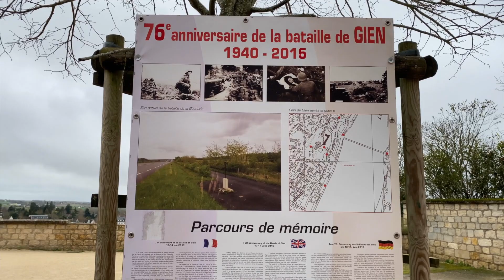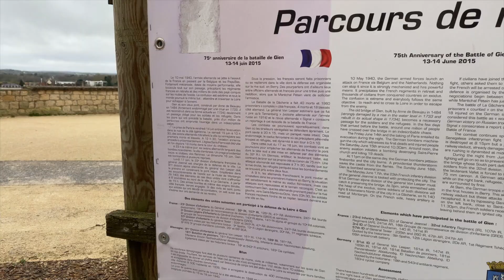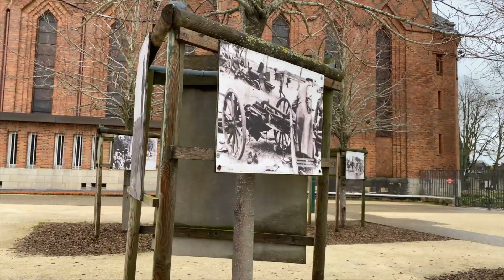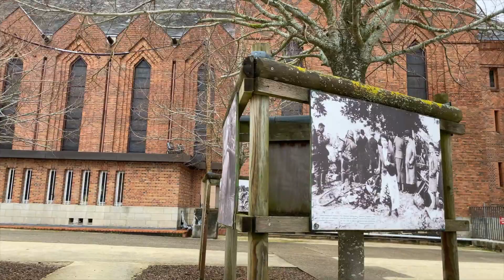LA LOIRE À ... GIEN IV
Bonjour à vous! C'est la suite de la série de la Loire à ... épisode IV, bientôt le 5!
- Le principe est simple, dans la vidéo, je parle peu, et je te parle d'histoire! Un petit passage sur l'histoire peut être bien non? sur un fait d'il y'a 80 ans!
- J'ai enfin, une intro et une outro! :)
- Il y'a un aucune sponso avec ça, c'est moi qui rince tout mes déplacements. (cependant, je suis ouvert aux sponso*)
- La suite de la série est prévue pour fin Avril 2020 avec l'épisode 5 dans une autre ville
-= Je pense faire, un vrai concours quand j'aurai 250 abonnés avec en gain, une carte cadeau de 10€ ou 15€ sur l'enseigne de ton choix ou de mon choix!
Pour ça, il va falloir être abonné à la chaîne, me suivre sur Instagram et sur ma page Facebook. Un screen, des trois sera obligatoire pour valider la participation.
- Gien, département du Loiret (45), Région Centre Val de Loire, le 11/03/2020
- Sur la miniature, c'est un smiles qui à trois trous sur la Loire!
Suivez mes aventures sur Facebook : Giantkit
L'avenir est en marche
G